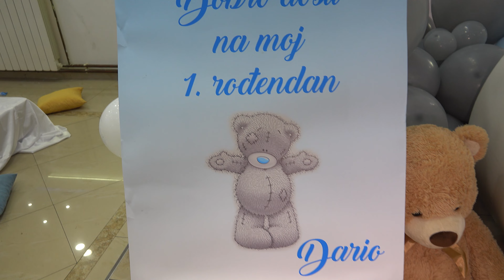//// 1.RODJENDAN DARIO //// PART 2 STUDIO MIRTEZ 4K